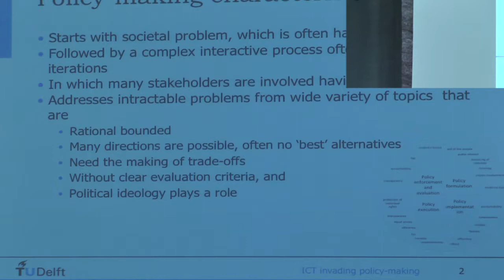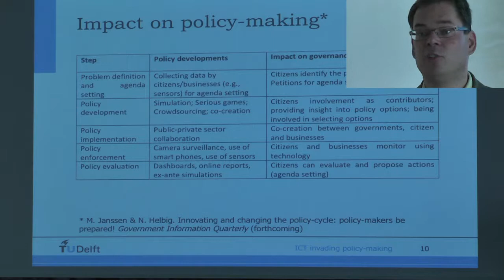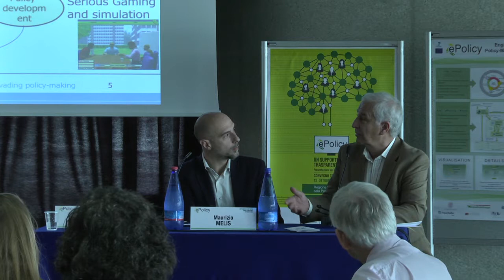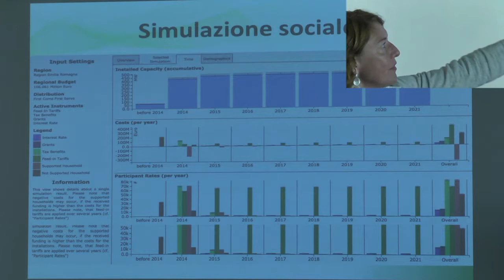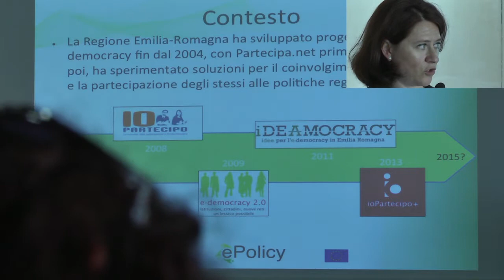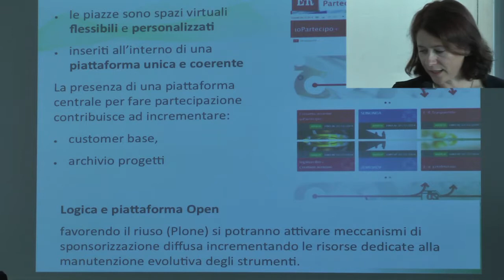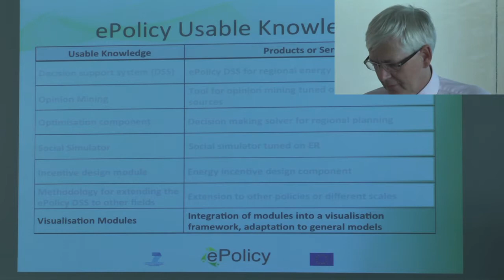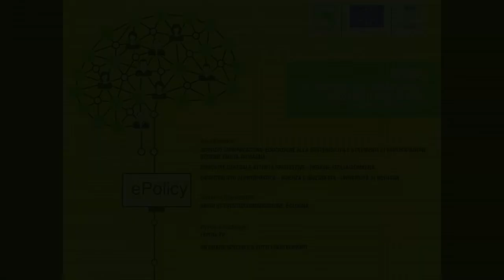ePOLICY - Un supporto a decisioni politiche trasparenti e partecipate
Presentazione del modello informatico e delle sue possibilità di riuso.

Convegno conclusivo e area demo.

13 OTTOBRE 2014 - DALLE 10 ALLE 14